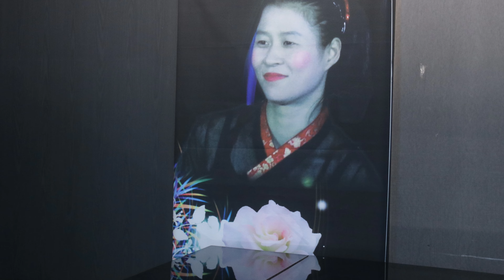품바#청이 소풍같은인생#올한해 수고했어요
영상.촬영 편집 뮤직 {010~5331~9673}